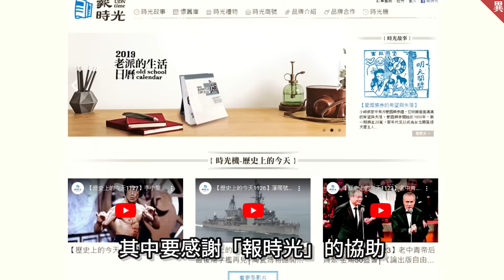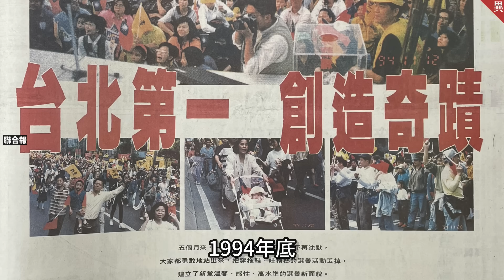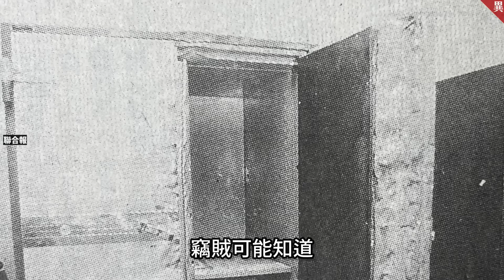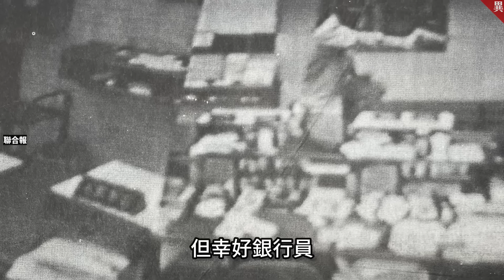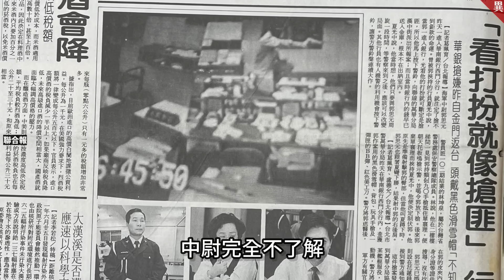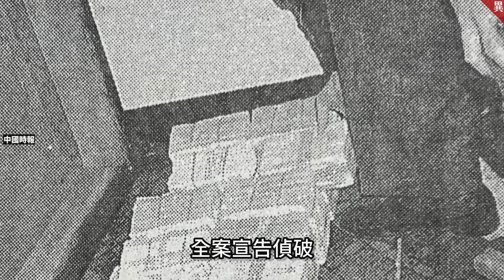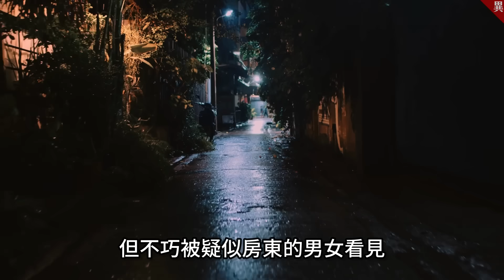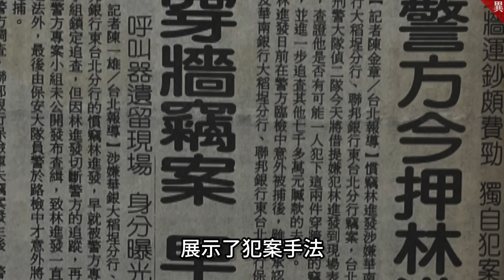【協尋】3個水果紙箱，藏有巨款！(可能在台北)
▶影片發布日期：2022年12月23 日
影片大綱🎥